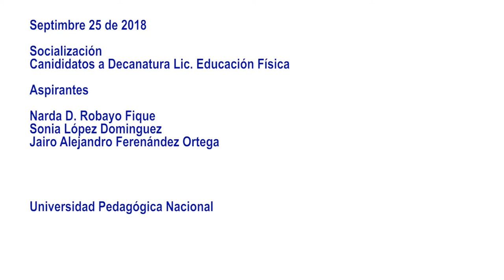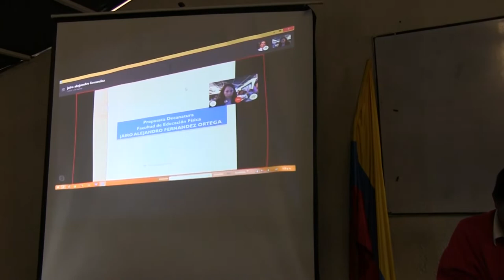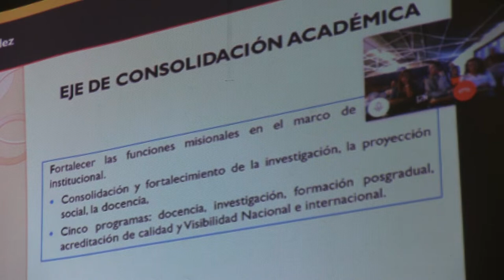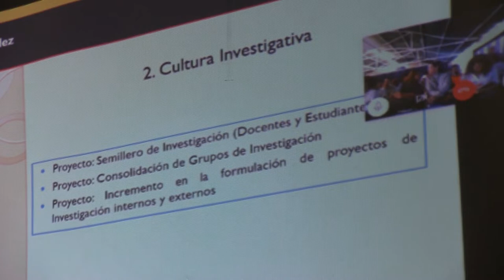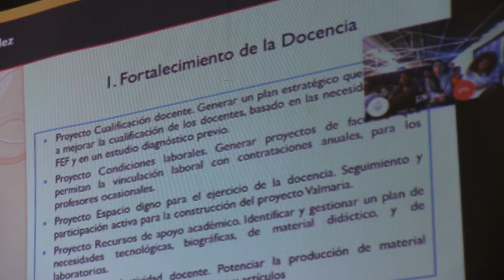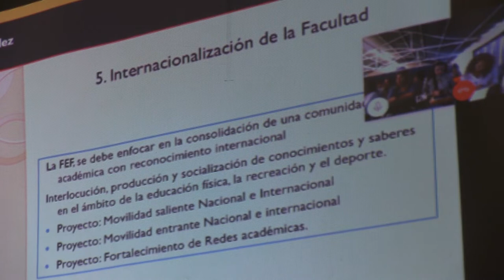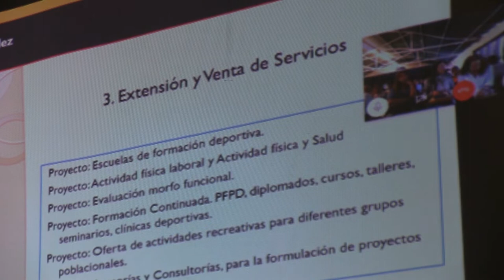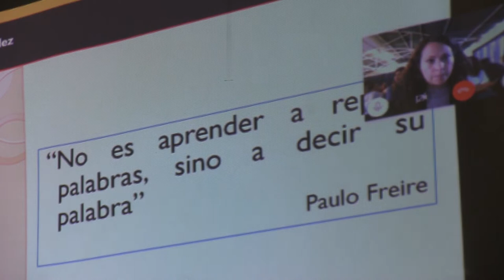Socialización de candidatos a la Decanatura de Lic. en Educación Física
Socialización de candidatos a la Decanatura de la Lic. en Educación Física.